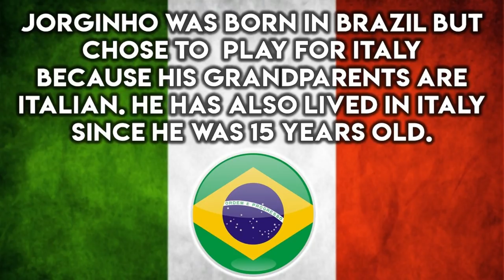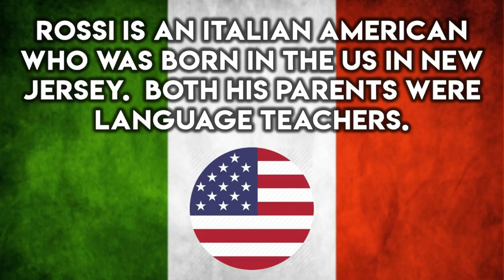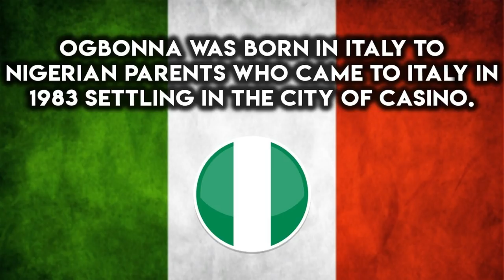Did You Know The ORIGINAL Countries Of ITALY'S NATIONAL TEAM !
Welcome To Footaholics ! Bringing you the LATEST AND BEST FOOTBALL VIDEOS, NEWS AND CONTENT. Did You Know The ORIGINAL Countries Of ITALY'S NATIONAL TEAM !